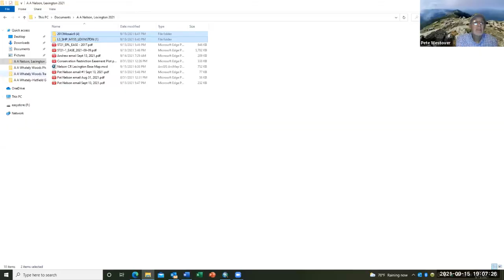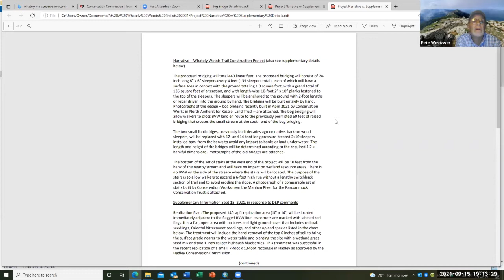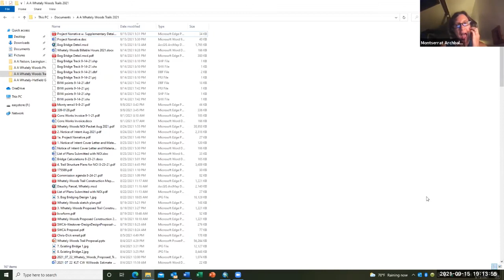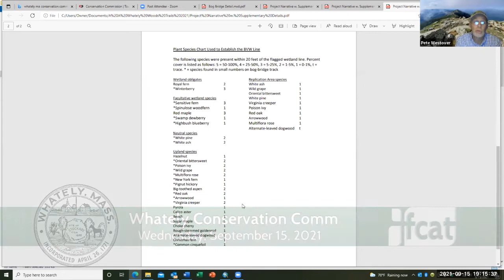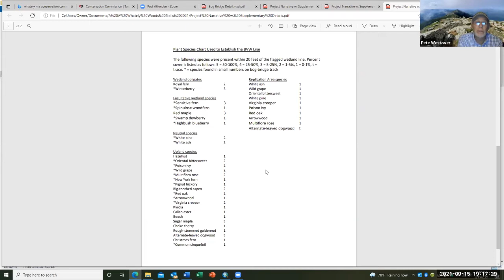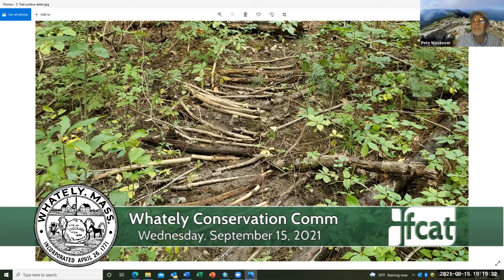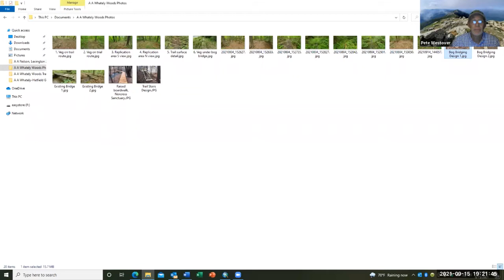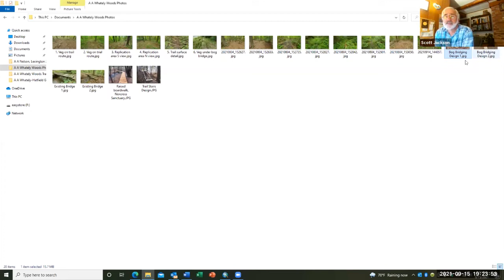Whately Conservation Commission - September 15, 2021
A meeting of the Whately Conservation Commission. Recorded September 15, 2021 via Zoom technology